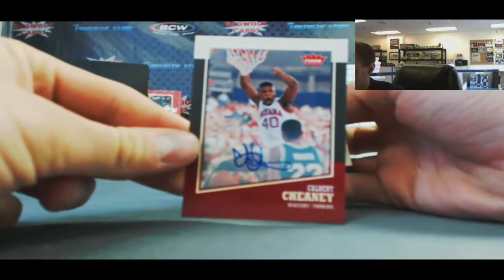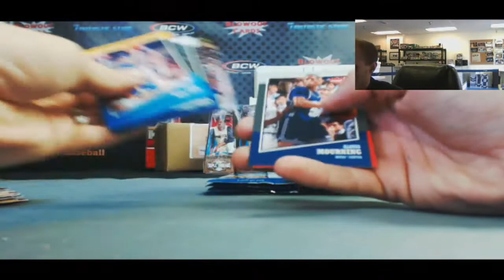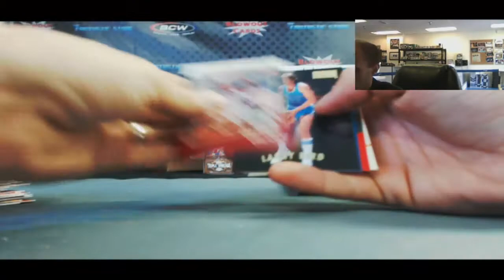Chad's 2013/14 Fleer Retro Basketball Box 2